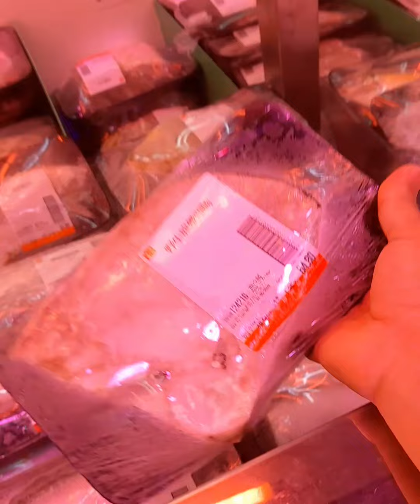Tara gumala sa market ano kaya mabili ko na ulam.